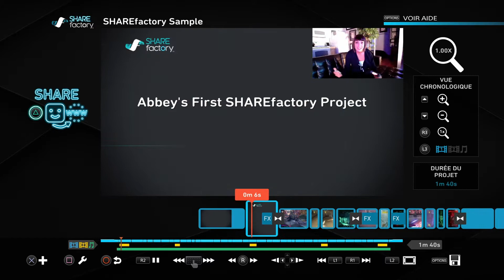A loser react Abby's first Sharefactory video.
What the hell was that?